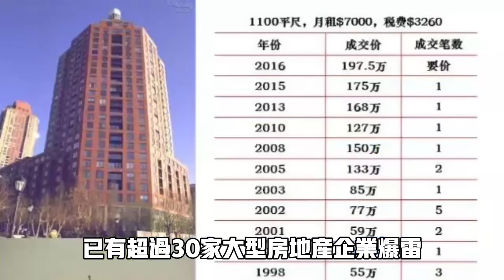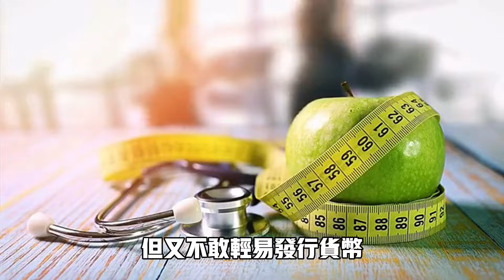崩潰！地方財政真的沒錢了！國際大都市商業蕭條！整個萬達廣場也沒有人消費！